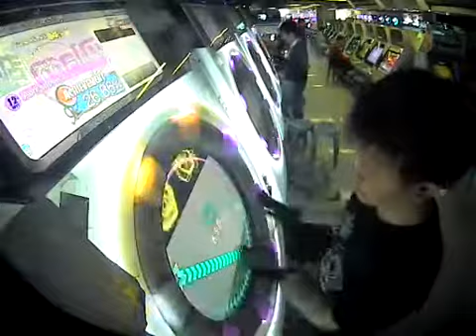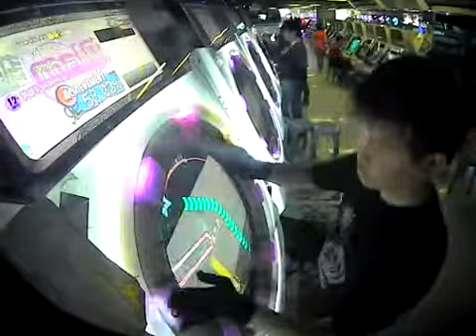maimai 四月の雨 MASTER AP Player : FAFA